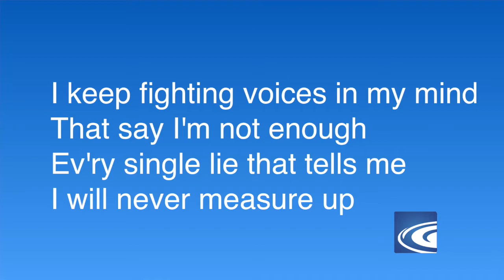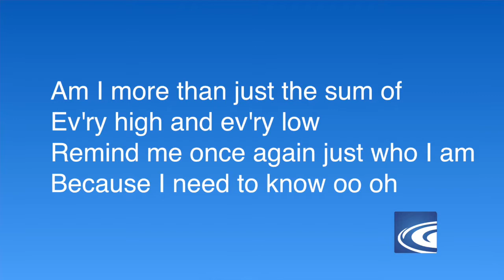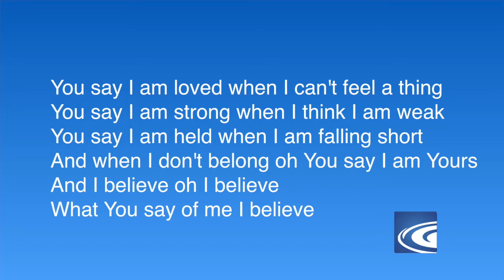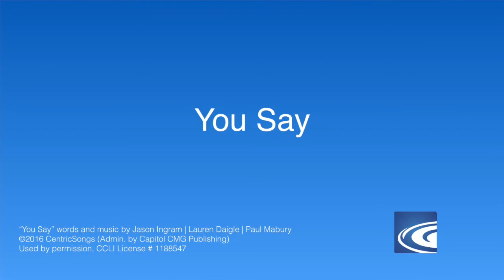You Say - Kara